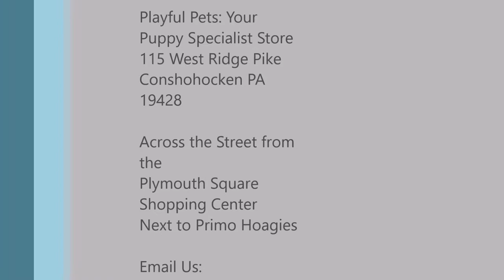FEMALE PEKATZUCHON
PUPPY ID#: 057053- KIKO

​​BREED: PEKEATZU-CHON

GENDER: FEMALE

COLOR: BLACK & TAN W/ WHITE

ICA REGISTERED!

MICRO-CHIPPED!

HYPO-ALLERGENIC!

HEY THERE, I AM KIKO. I AM A HYBRID CROSS BETWEEN A PEKINGESE, BICHON FRISE MIX AND A SHIHTZU  PUPPY WHO IS REGISTERED WITH THE ICA AND I AM ALSO MICRO-CHIPPED, YAY ME! I WAS BORN ON 4/1/2019 TO MY DADDY MARY'S RED ROVER (SHIHTZU) AND MY MOMMY MARY'S TIMING TILLY (PEKE-A-CHON). I CAME FROM A BREEDER IN MISSOURI. IF YOU WOULD LIKE TO LEARN MORE ABOUT ME CALL , OR IF YOU WOULD JUST LIKE TO LEARN MORE ABOUT MY BREED IN GENERAL, YOU CAN VISIT THE DOG BREED INFO CENTERS WEBSITE!